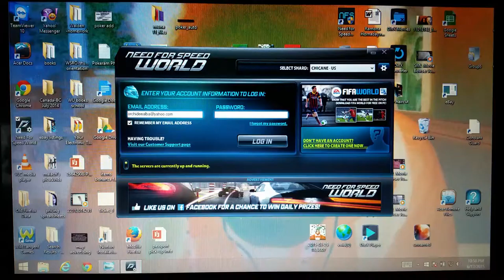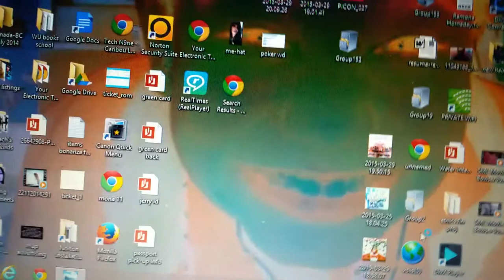Malach Playing Need For Speed World The Cops Poilce